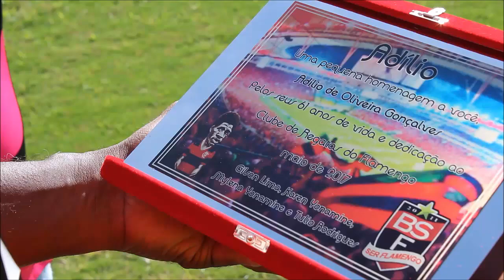ENTREVISTA COM ADÍLIO (Homenagem)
Entrevista que fizemos com o Adílio sobre sua carreira, chegada ao Flamengo, conquistas, Seleção Brasileira e muito mais. Ainda fizemos uma homenagem a Adílio pelos seus 61 anos completados no dia 15 de maio.